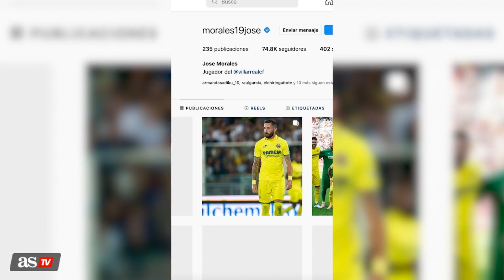JOSE LUIS MORALES crea su propia LIGA en BIWENGER | La Liga Comandante Morales | AS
El 'Comandante' José Luis Morales festeja su flamante fichaje por el Villarreal CF a lo grande: lanzando su primera Liga oficial en Biwenger. El getafense se ha convertido en uno de los jugadores más de moda en el último lustro de LaLiga (y de Biwenger), y ahora quiere responder al apoyo recibido.